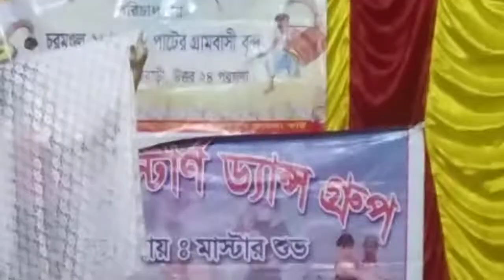O priya eso go_bangla hit songs